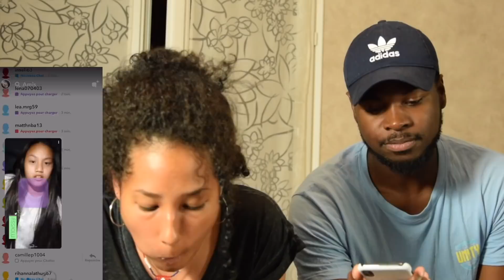ELLE PRÉFÈRE MANGER DES FESSES - JUNIORTV LIFE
CHOQUÉ PAR MA SOEUR LI QUI PRÉFÈRE MANGER DES FESSES MDRRR